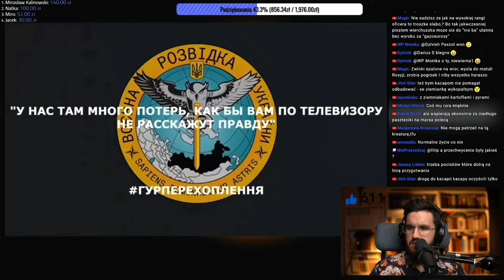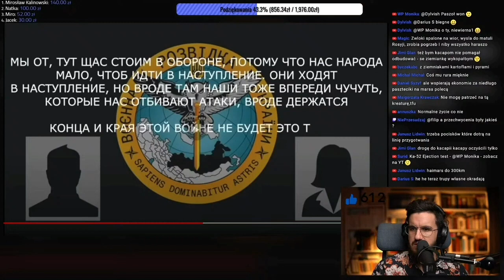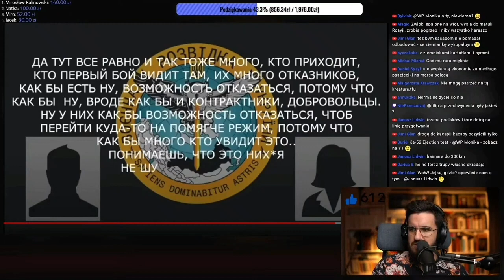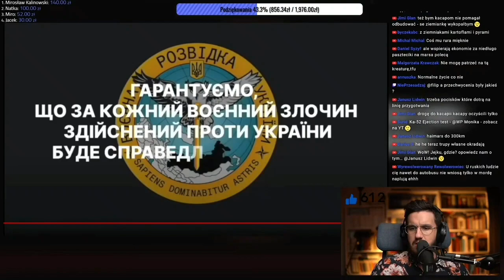Wojna rosja vs Ukraina przechwycona rozmowa tłumaczenie pl. 240